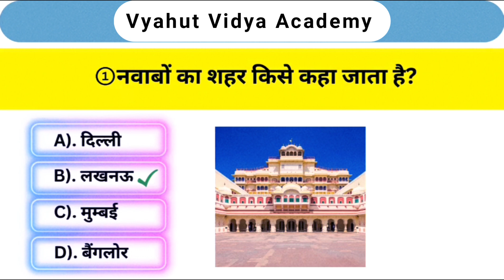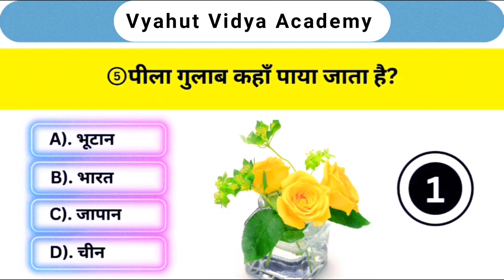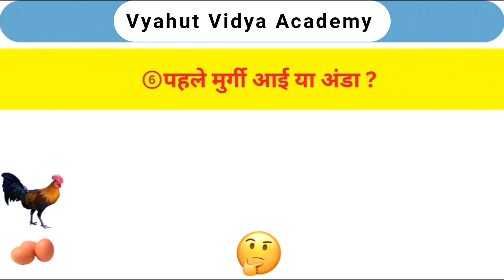पहले 'मुर्गी' आयी या 'अंडा' 🐓🪺.. gk questions and answers in hindi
Gk question I gk questions and answers I gk quiz I gk quiz in
hindi I gk in hindi | Vyahut Vidya Academy

gk questions and answers in hindi

gk
gk gs
gk question
gk question 2023 india
gk ke question answer 2022 ka
gk 2023
gk 2023 hindi
lucent gk 2023 hindi
new lucent gk 2023 in hindi
gk today 2023 current affairs
gktoday 2023 current affairs
kids gk
gk for kids in tamil
gk tracker
ctet gk questions in hindi 2023
general knowledge question answer gk mcq quiz in hindi
जनरल नॉलेज
general knowledge , general knowledge ke question , general knowledge cdl test , general knowledge 2023 , general knowledge questions and answers in english , general knowledge